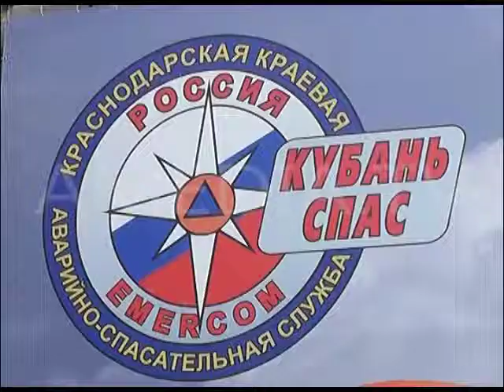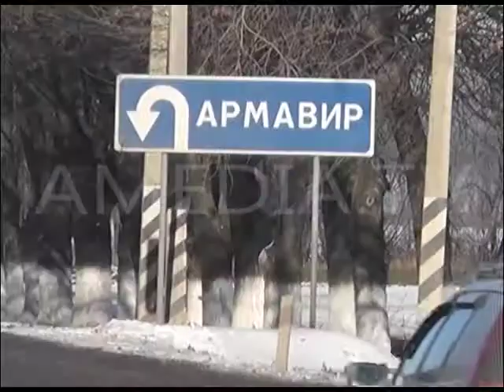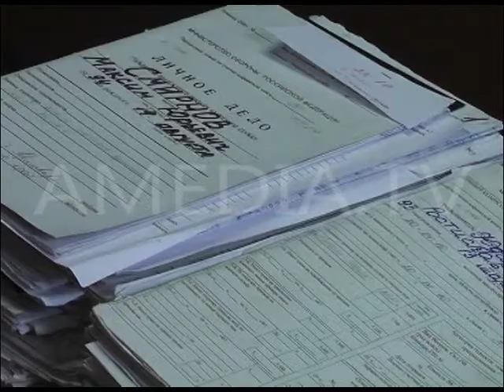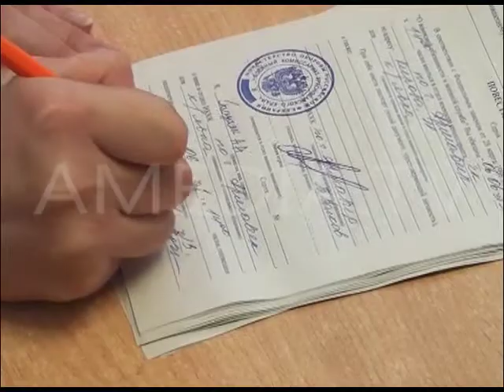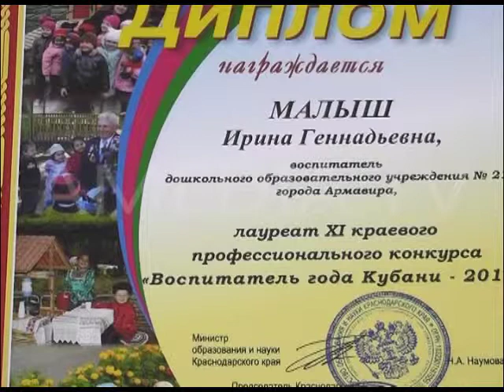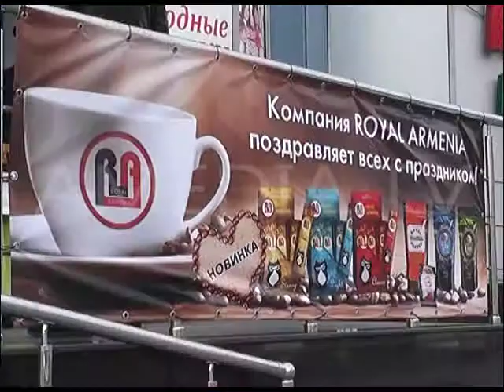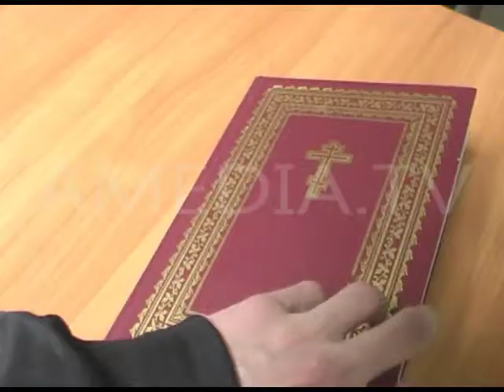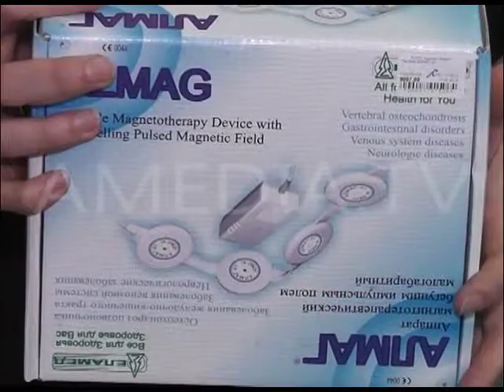ТВОИ НОВОСТИ 03. 03.2014 (Новости Армавира)